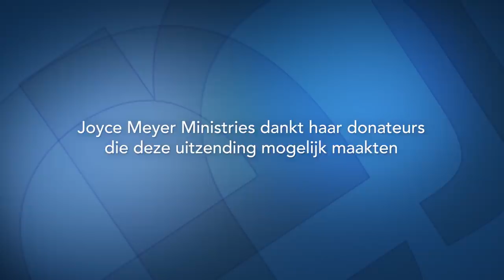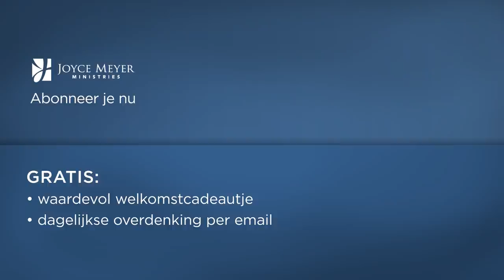Het maken van de juiste keuzes (2) – Joyce Meyer – Met Jezus in je dagelijks leven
Wijsheid betekent om nu voor datgene te beslissem, waar men later tevreden over zal zijn. Joyce Meyer helpt je in dit beslissingsproces.